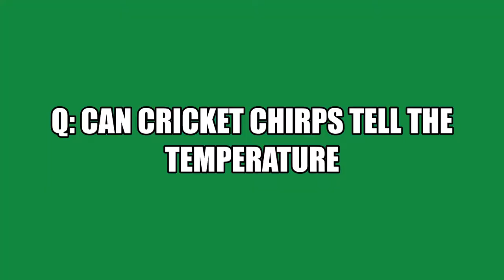Cricket chirps and temperature